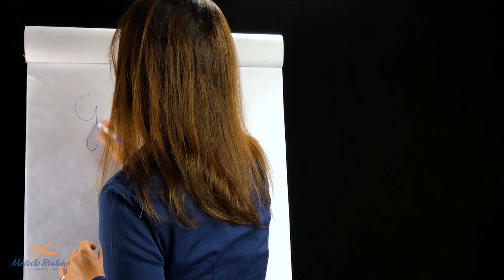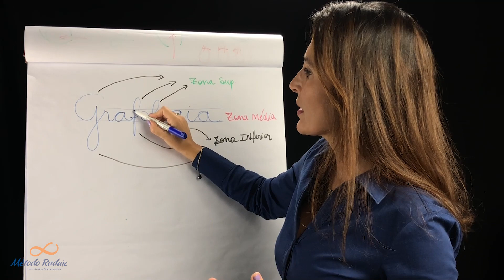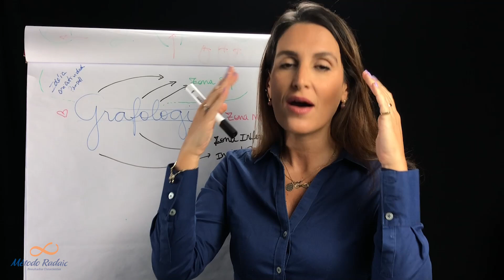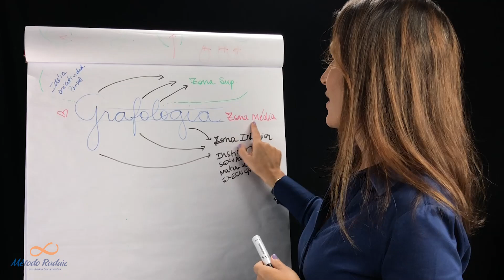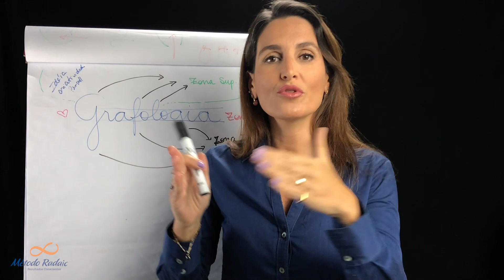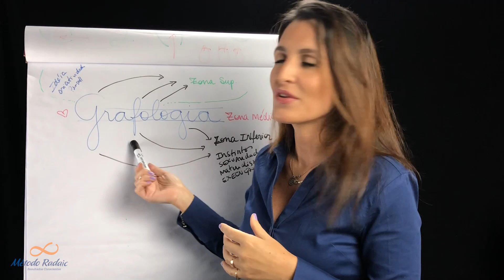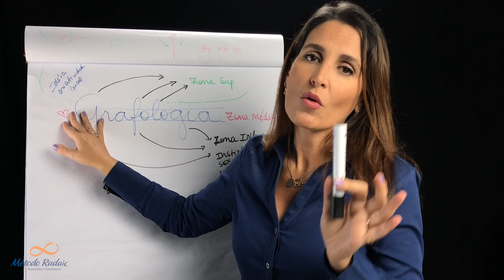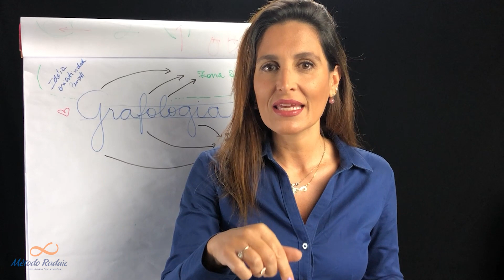Grafologia: O Poder Oculto da Sua Escrita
Veja como você lida com seus 3 centros de inteligência. Está em sua escrita!

Formação em Grafologia no Instituto Radaic
R$ 3.500 à vista ou 12x no cartão

Como é:
Aulas gravadas para assistir no seu tempo no portal Instituto Radaic
Acesso à Comunidade Radaic por 1 ano (encontros 3x mês + grupo de whatsapp)

📌 Bônus para quem comprar até 29/11:
Atendimento Individual
Livro A Escrita que Conecta
7 dias de supervisão prática
Livro Grafologia Método Radaic